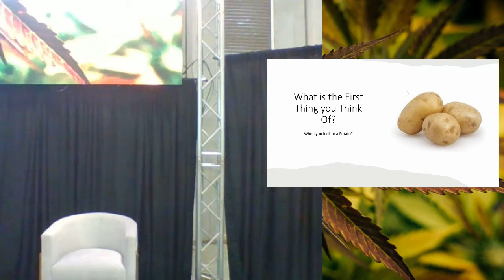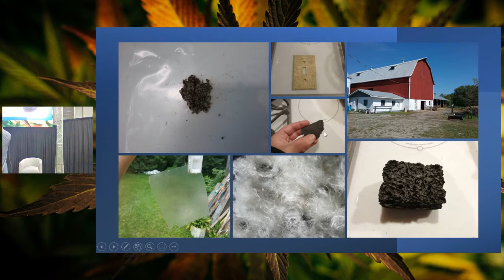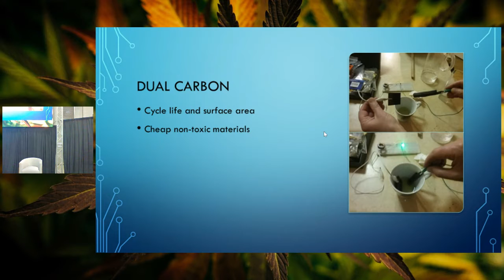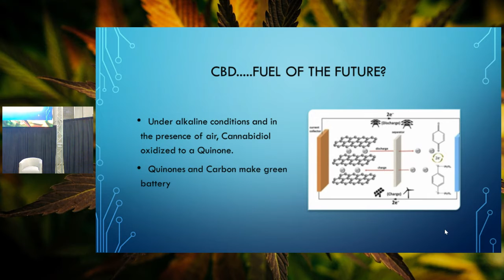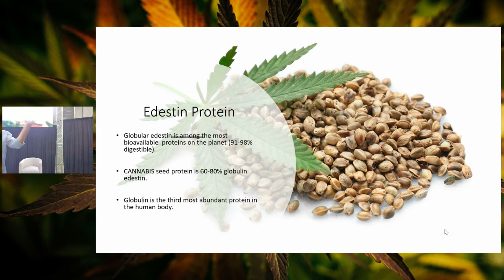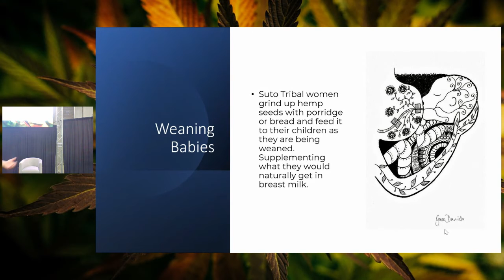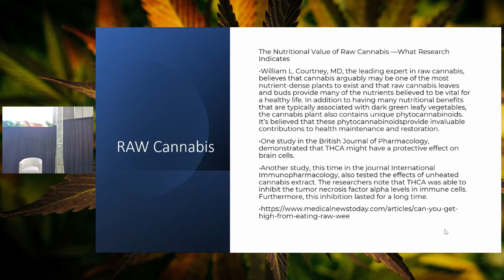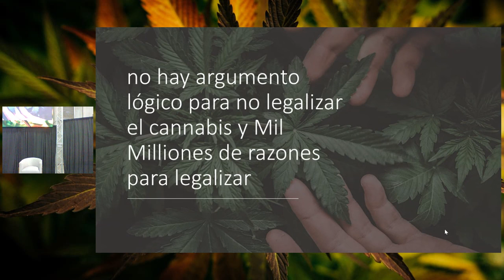Dr. Carl Martel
Carl Martel is an independent scientist who has been researching in the field of industrial cannabis for over a decade. Formally trained as a geoarchaeologist with degrees in Interdisciplinary Science. Carl’s areas of research include plant carbons for energy storage, green extraction solutions and harvest/processing innovations. Carl currently consults with hemp companies in Canada, United States, Europe, Australia and South America. Co-Founder of American Harvest Inc, Co-Founder of Natural Design Research Institute in Australia, Founder of Advanced Hemp Technologies and Co-inventor of a grain disinfection system. Carl continues to explore and develop quality post-harvest management systems. His passion is developing processing solutions and products that encourage whole plant utilization including value added products from agricultural waste.